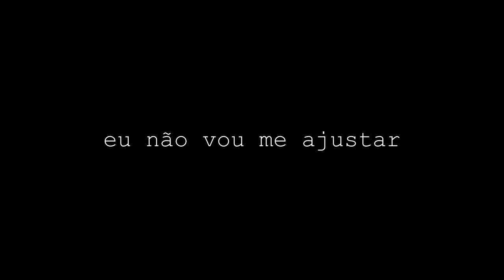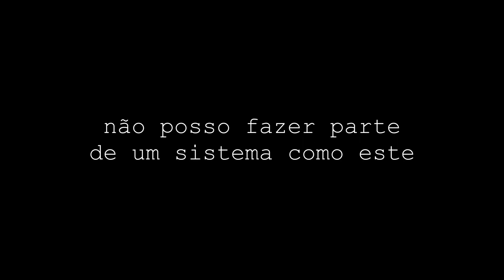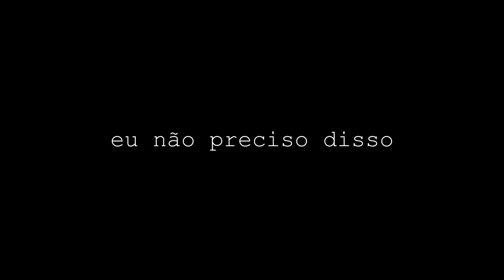slipknot - liberate (legendado)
a faixa é sobre aceitar sua raiva e frustração, em vez de reprimir ela dentro de você.